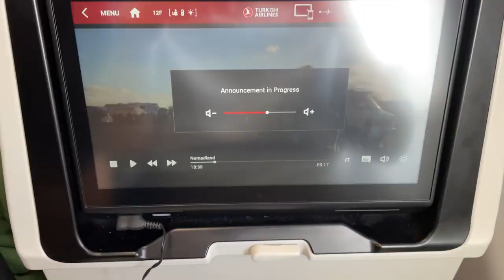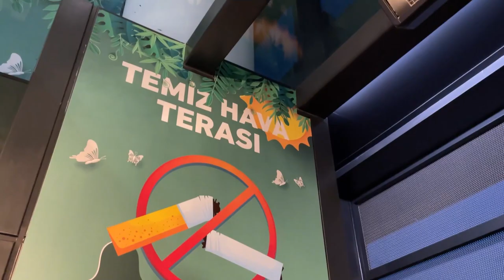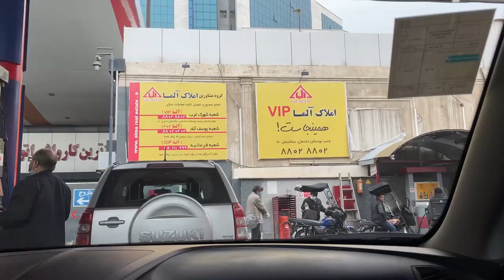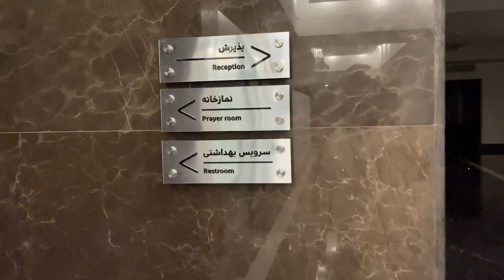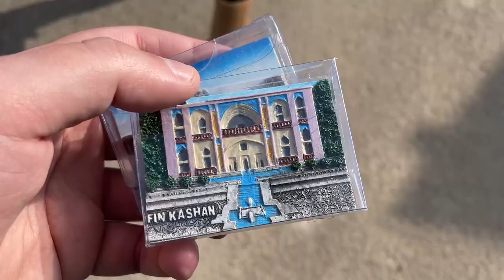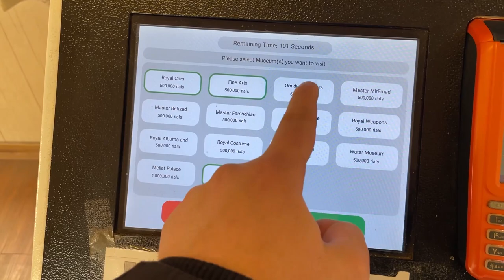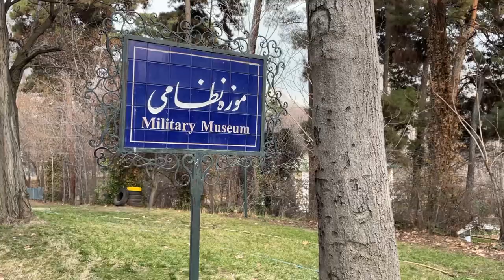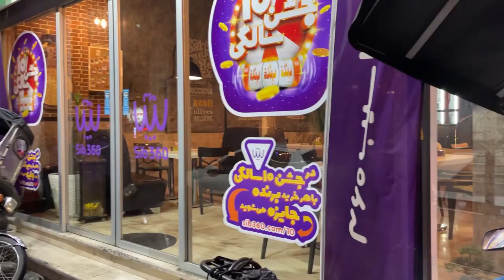10 giorni in IRAN - Vlog nell'antico IMPERO PERSIANO 🇮🇷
► Video interamente registrato con Iphone 12 Pro e Sony Alpha 6400 per le scene in camera.
► Sara è censurata perché ha scelto di non apparire nel video e mi ha chiesto di rimuoverla al meglio possibile. Troppo timida!